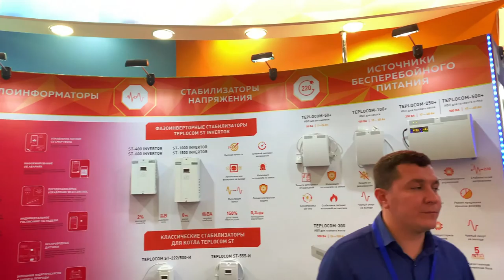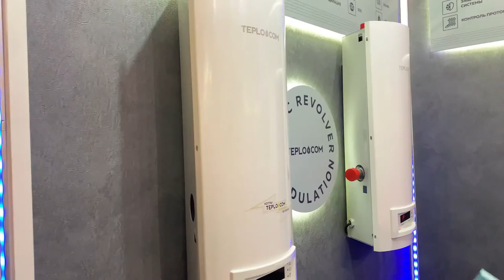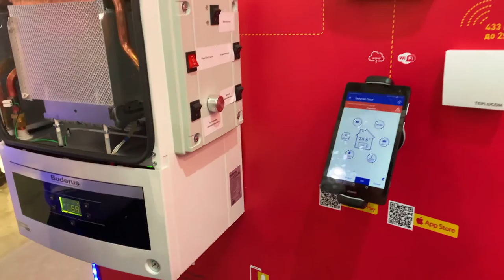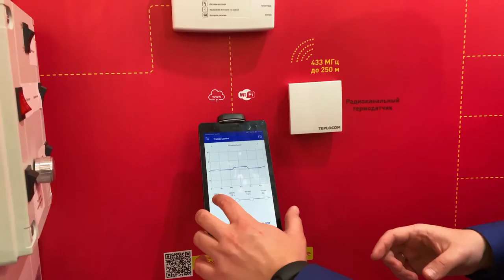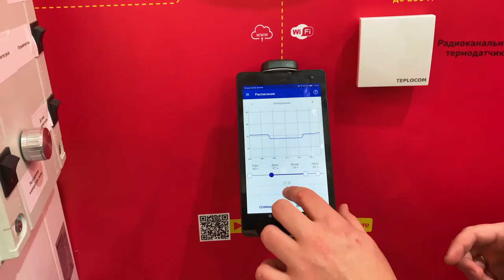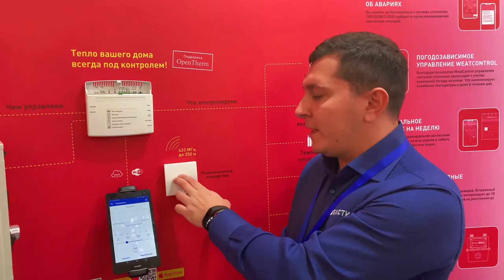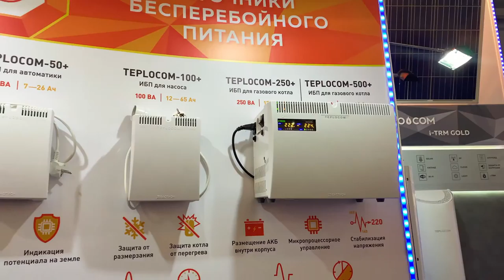Бастион. Самый лучший электрический котел))) Дневник выставки №5. AquaTherm Moscow 2019